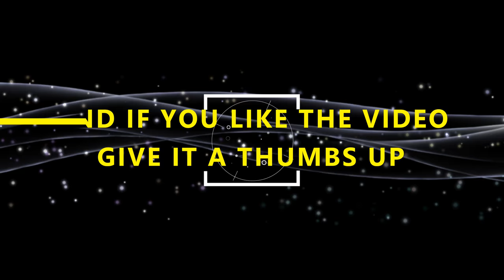EL NIDO BEACH | 4K DRONE FOOTAGE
El Nido beach is a beautiful place. But it looks even better from the air. And what better way to showcase El Nido Beach than with 4K Drone footage. Dji Phantom 4 Pro was used to record these images of one of the most beautiful places in Palawan. El Nido Beach.